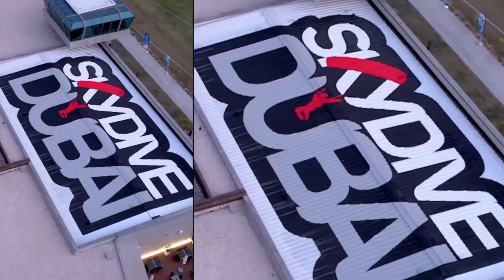JANNAT MIRZA SKY DIVING IN DUBAI FULL VLOG